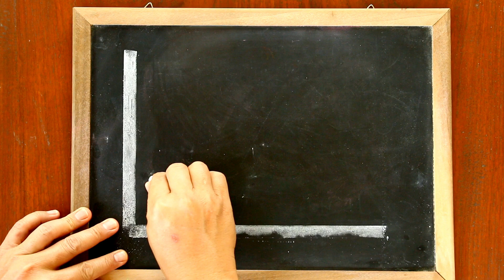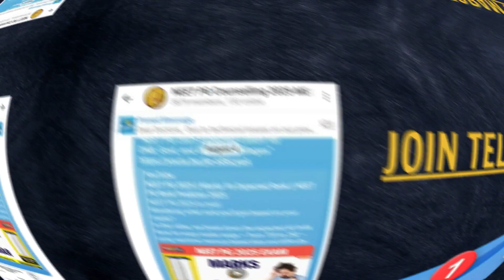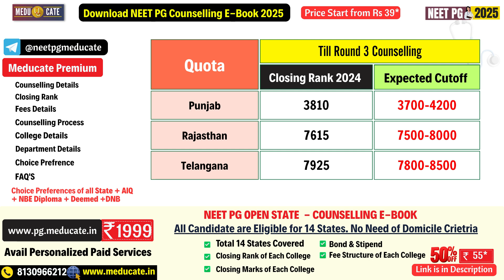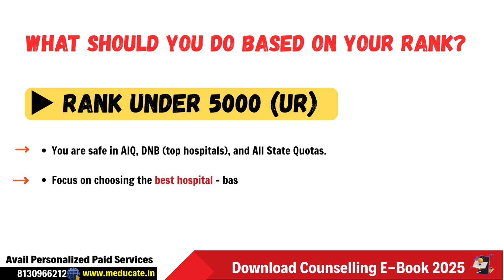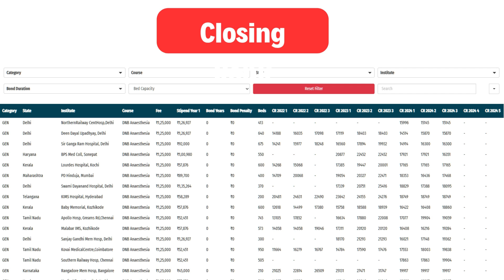NEET PG 2025: Paediatrics Expected Cutoff 2025 | AIQ vs DNB vs State Quota Comparison | 2024 Cutoff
Friends,
Welcome back to our NEET PG 2025 Cutoff Series!

🎯 In today’s video, we’re focusing on Paediatrics – one of the most loved and in-demand clinical branches in postgraduate medical admissions.

We’ll compare the All India Quota (AIQ), DNB, and State Quota counselling cutoffs – exclusively for the UR (General) Category.

Here’s what we’ll cover:

📌 AIQ Paediatrics Closing Rank
📌 DNB Paediatrics Cutoff and Safe Rank
📌 State-wise Cutoffs for Paediatrics Seats
📌 Strategy if your rank is between 5K to 15K

💡 Whether you’re aiming for a government medical college or a reputed DNB institute, this video will give you a complete roadmap for your counselling choices.

📢 Join WhatsApp Channel: Click to Join

📘 Get Your Personalized Student Report
🎯 Made manually by our expert team – not software-generated!
📌 Includes:

📌Realistic college options for your rank
📌Round-wise chances
📌Stipend, fees, bond details
📌Category & state-specific insights

⚠️ This is not a cutoff or seat prediction video — only your expected rank based on marks.
✅ Based on NEET PG 2024 trends and current paper difficulty.

neet pg 2025 paediatrics cutoff
paediatrics cutoff neet pg 2025
dnb paediatrics cutoff 2025
neet pg state quota cutoff paediatrics
neet pg aiq cutoff paediatrics
neet pg counselling 2025 paediatrics
paediatrics cutoff neet pg ur category
aiq vs dnb vs state quota paediatrics
neet pg 2025 paediatrics safe rank
neet pg paediatrics rank strategy
neet pg counselling tips paediatrics
dnb paediatrics 2025
state quota paediatrics cutoff
neet pg 2025 paediatrics analysis